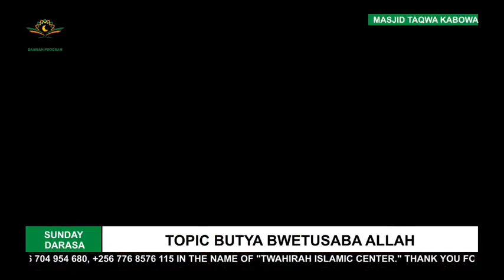BUTYA BWETUSABA ALLAH [SHEIKH ISMAIL SSENKAAYI]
*SUPPORT TWAHIRAH DAAWAH PROGRAM WITH 1000 UGX DAILY*

IN NAMES➖ TWAHIRAH ISLAMIC CENTER

 *May The Almighty Allah Put Barakah In Your Wealth*